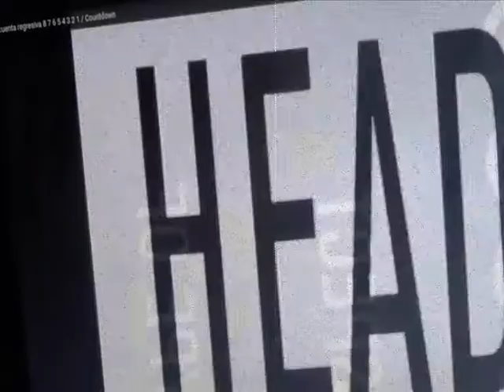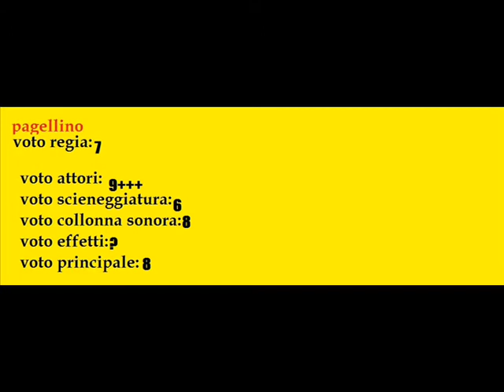dal cinema con amore mr holmes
per me ok!